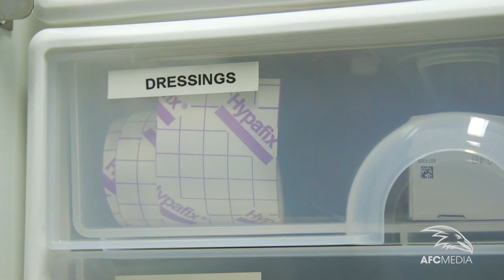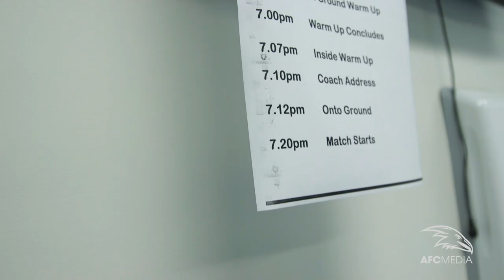Inside the Medical Room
Club Doctor Marc Cesana takes us on a tour of the Club medical room at Adelaide Oval.